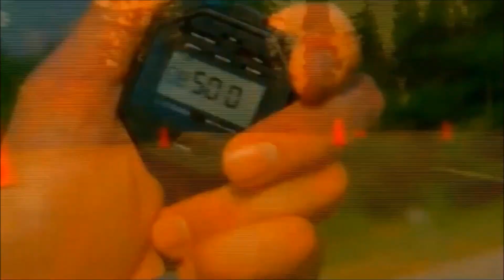NFS The Run - Mazda RX-7 RZ (FD)